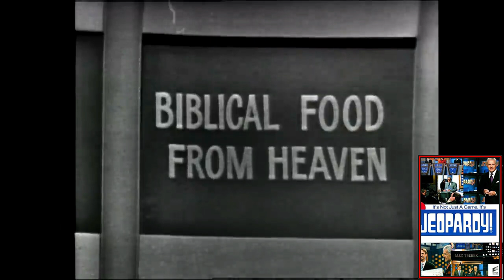DESCUBRIMIENTOS DE LOST MEDIA FEBRERO Y MARZO 2022 | FOUND MEDIA #07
Que onda gente!, aquí comentando los descubrimientos de lost media de febrero y marzo de 2022!

💪 Si tienes alguna idea para video me la puedes dejar en este mail!:

💪 ¡Si te gusta mi contenido puedes subscribirte, realmente ayuda! 💪